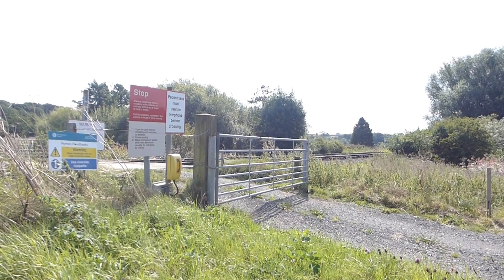The Derwent Way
Taken on the Derwent Way near Malton whilst having lunch.